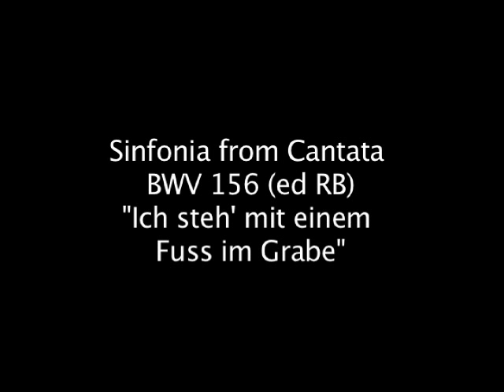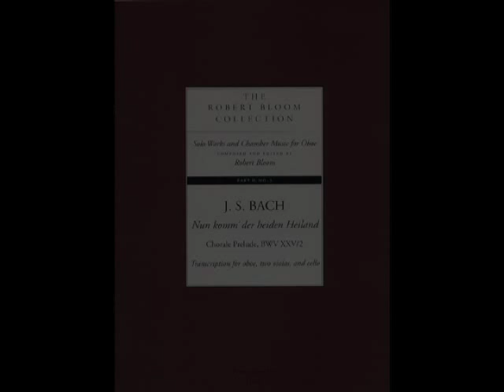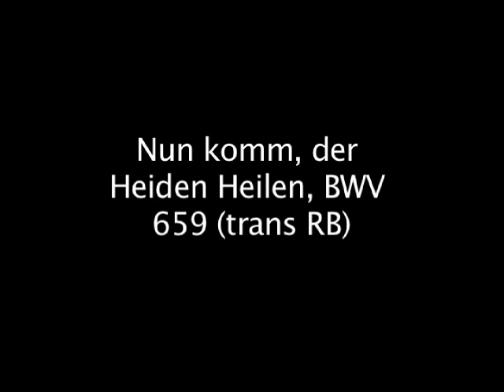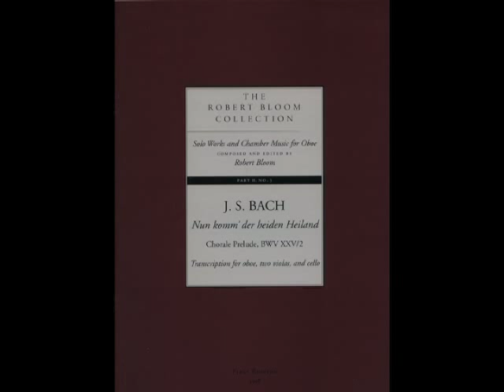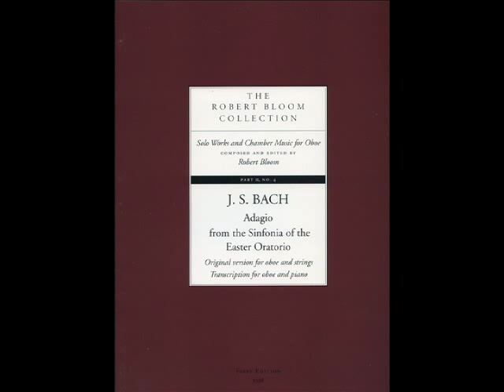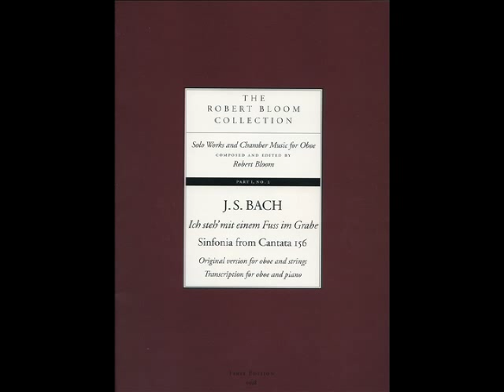Bloom Performs Bach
Robert Bloom performs his most cherished works for solo oboe composed by J.S. Bach

Adagio from the Sinfonia from the Easter Oratorio, BWV 249 (ed RB)

Paul Wolfe, conductor
Sarasota Music Festival Orchestra
June 1969, Hamilton Center, New College

Sinfonia from Cantata BWV 156 (ed RB) 3:55
"Ich steh' mit einem Füss im Grabe"

Gustav Meier, conductor
Yale University School of Music Orchestra
December 1968, Sprague Memorial Hall

Nun komm, der Heiden Heilen, BWV 659  6:22
(chorale prelude transcribed by RB for oboe, two violas, and cello)
Joined by students from the Yale University School of Music
December 1968
Sprague Memorial Hall

Still photos:

1.  Robert Bloom, still photo from "A Time for Bach," a film produced in 1946 under the direction of Paul Falkenberg to introduce the mission and inner workings of The Bach Aria Group.

2.  J.S. Bach's portrait by Elias Gottlob Hausmann courtesy of William H. Scheide, Artistic Director, Bach Aria Group (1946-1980).

3.  Leopold Stokowski was an early influence; since his arrival in NYC in 1905, Stokowski led Americans to discover the great works of JS Bach through his programming, including transcriptions such as the bass aria from Bach's St John Passion, "Es ist vollbracht" that Stokowski recorded with the Philadelphia Orchestra (Bloom playing English horn and the great Walter Goetter playing the bassoon) in the 1930s.  As a member of the orchestra, Bloom also performed Bach under Stokowski's baton at the Bethlehem Festival.

4.  Arturo Toscanini's broadcast of Brandenburg Concerto No. 2 with Bloom as oboe soloist and his transcription of Nun komm der Heiden Heiland nurtured Bloom's interest in Bach's works in the early 1940s.

5.  In 1946, William H. Scheide gave Bloom what he considered the highlight of his musical life, the opportunity to broadcast, perform, and record as a member of the Bach Aria Group for 34 years.  This led to Bloom's programming masterworks of JS Bach on other concerts he performed throughout the world.

6.  Bach composed all three of these works while he was Cantor of Thomaskirche in Leipzig.

Live and unedited performances of these 18th-century "artsongs" for the oboe are also available on
The Art of Robert Bloom:  Music for Oboe and Strings, Vol 1, Boston Records BR1031CD, the liner notes of which give information on Robert Bloom's approach to performance practices that shaped his decisions on ornamentation, the dotted rhythm of the Sinfonia from the Easter Oratorio, and other relevant matters of interpretation.  The Sinfonia from Cantata 156 is likely derived from an earlier oboe concerto and was later adapted as part of Bach's F Minor harpsichord concerto.   One can hear elements of Bach's melodic elaboration in the slow movement of the harpsichord concerto in Bloom's own elaboration of the Sinfonia, although he was mindful that Bach used more ornamentation for the non-sustaining harpsichord than he ever used when writing for the oboe.

Also on this disc is a live performance of the Double Concerto in C Minor by J.S. Bach given by Robert Bloom and Joseph Silverstein at the Sarasota Music Festival in 1972 with Paul Wolfe conducting the Festival Orchestra.  Robert Bloom's live performance of the Sinfonia from Cantata 12 is available on The Art of Robert Bloom: Selected performances of the Bach Aria Group, Vol. II, Boston Records, BR 1037CD Go

Scores and parts with prefaces written by Sara Lambert Bloom and published in The Robert Bloom Collection, available

Also see Early Italian Music, Stokowski Orchestra, LM1721 reissued by Pristine PASC 391 for more of Robert Bloom's bel canto style of performance of 18th-century instrumental music in the 1950s.  An updated Bloom discography maintained by Mark Brown is available